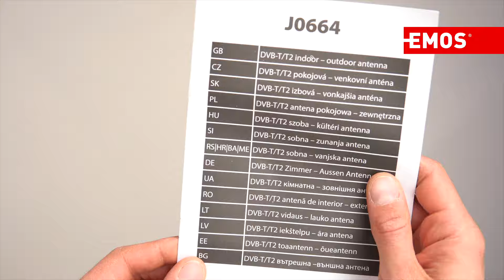Outdoor Antenna EM-9016C, 0–80 km DVB-T2 | EMOS J0664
✅ Recommended installation distance from TV tower: 0–80 km
✅ Polarization: horizontal or vertical
✅ LTE filter
✅ Dimensions: 40 × 300 mm